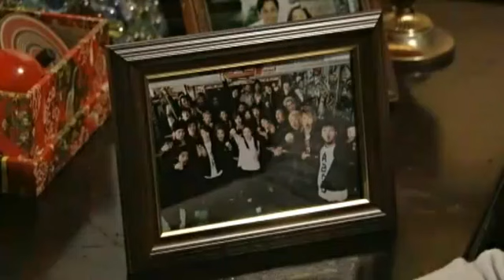Gokusen Temporada 2 Episodio 10.18